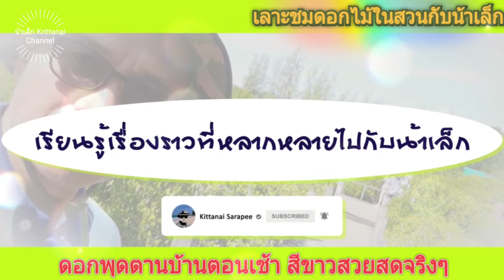ดอกพุดตาน บานเป็นสีขาวในยามเช้า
# เลาะชมดอกไม้ในสวนกับน้าเล็ก